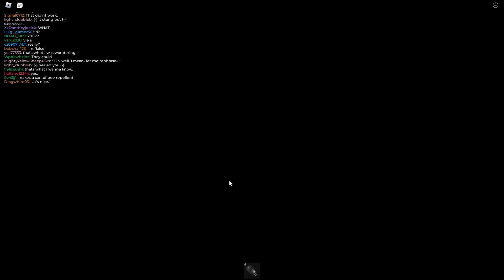Chech0's Deltarune RP: IT'S JUST MORE EVIL ARC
Hope you enjoyed the even more evils.

GameLink (Y'know, it's pretty evil for you if you haven't seen this playlist yet, mods.)